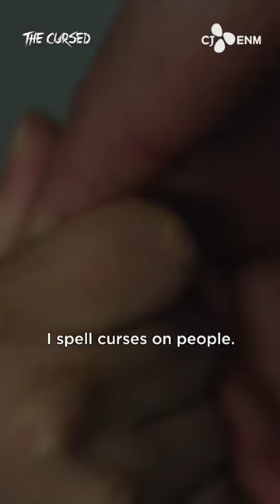The Cursed | Official English Trailer | CJ ENM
[The Cursed]
A teenager with the power to curse people with their names, pictures, and belongings meets a news reporter with a strong sense of justice trying to expose the evil behind the IT company Forest.